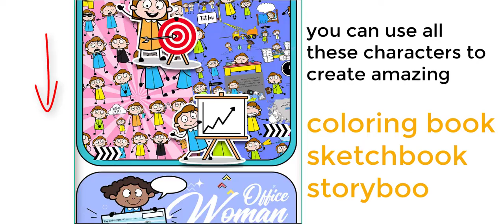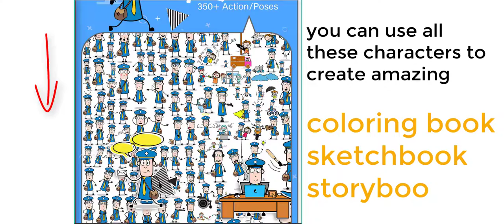create coloring book kdp - 💵8,000 Cartoon Character for coloring book Kdp 💵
how to make coloring book for kdp,amazon_kdp low content books,amazon_kdp_publishig,amazon kdp paperback publishing,kdp
create coloring book kdp - how to create a coloring book interior for kdp with free software and make $.
make a $150 a day kdp coloring book interior in 3 easy steps.
how to create an amazon kdp coloring book interior fast from photographs and images in illustrator.
amazon kdp coloring books are super hot right know and are perfect for collecting royalties and making money online from your laptop.
💵how to create a coloring book for kdp using free tools 💵.

how to create coloring book for kdp using free software..

 so  it is important to get into this niche early if you are going to target it and make sales and money online from your kdp coloring books.

in this video i will show how to create coloring pages &  coloring book that you could sell on amazon kdp or other websites...

Check Our Site web
check our Store To Find anything about interiors books
how to make coloring book for kdp,amazon_kdp low content books,amazon_kdp_publishig,amazon kdp paperback publishing,kdp publishing business,how to create coloring book for kdp,how to create coloring book pages,PodWealth,Paul Marles,photoshop tutorial,indesign tutorial,how to make money without a job